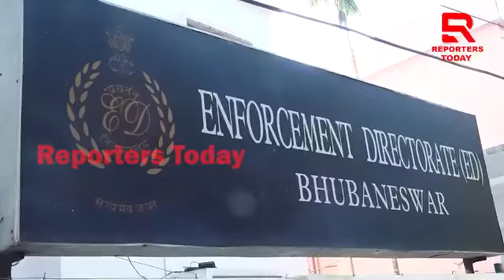ଜେଲରୁ ବାହାରିଲେ ଅର୍ଚନା ନାଗ, ଗଲେ ଆଇନ କଲେଜକୁ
Video from Muna Mahendra Patra ଜେଲରୁ ବାହାରି ସିଧା ଗଲେ ଅର୍ଚନା ନାଗ ତାଙ୍କ ନୟାପଲ୍ଲୀ ଘରକୁ, ଘରେ ପହଁଚି ଆଗେ ମୁଣ୍ଡିଆ ମାରିଲେ, ପରେ ସମସ୍ତ ଙ୍କୁ ଆଣ୍ଠେଇ ପଡି ମୁଣ୍ଡିଆ ମାରିଲେ, ତା ପରେ ଗଲେ ସେ ପଢ଼ୁଥିବା ଆଇନ କଲେଜ କୁ, video cortecy reporter today